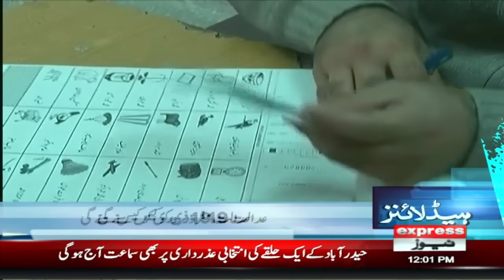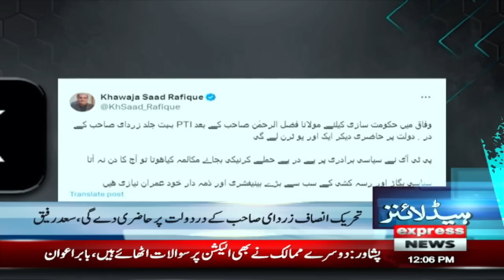Big Day | Supreme Court in action | News Headlines 12 PM | 16 Feb 2024 | Express News